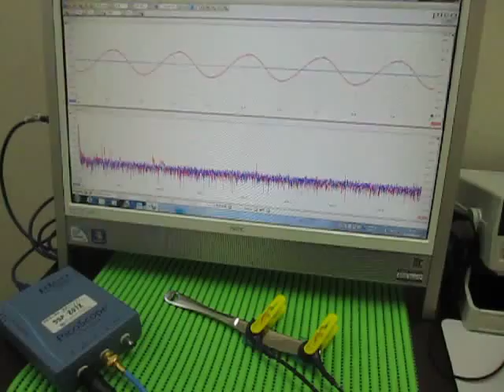超音波伝搬実験（表面検査） Ultrasonic experiments (ultrasonic tester)